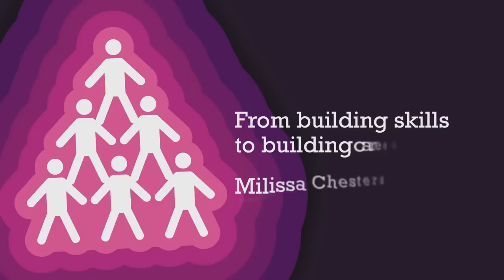Graduate to great - Milissa Chesters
Milissa studied MA Human Resource Management and now works as the Human Resources Director at Fruit of the Loom, Europe